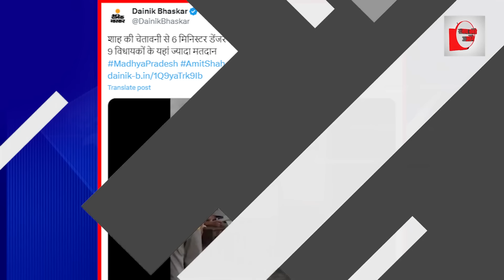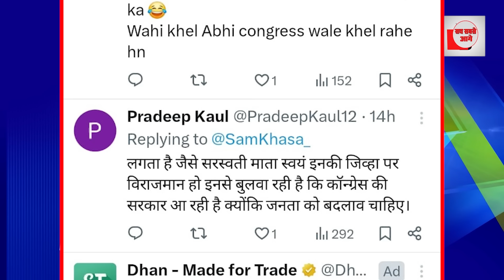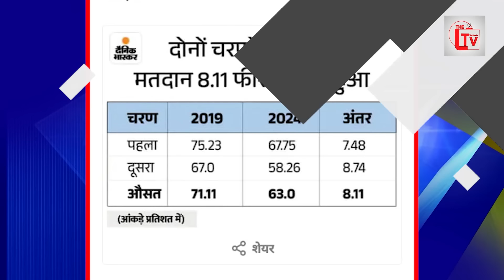मोदी के मंत्री का बड़ा खुलासा बन रही कांग्रेस की सरकार